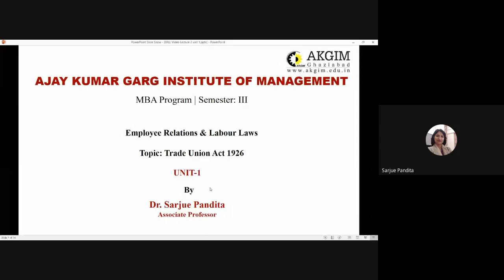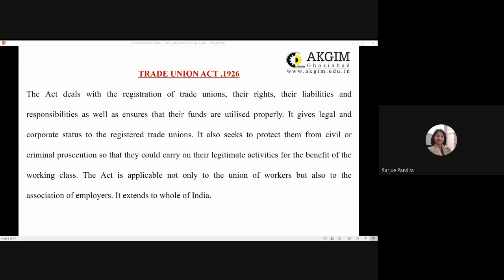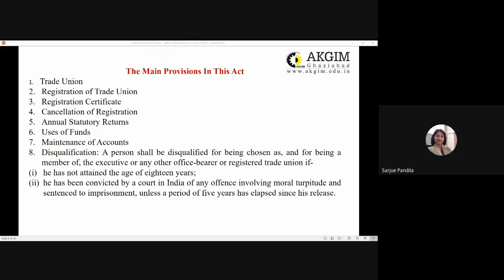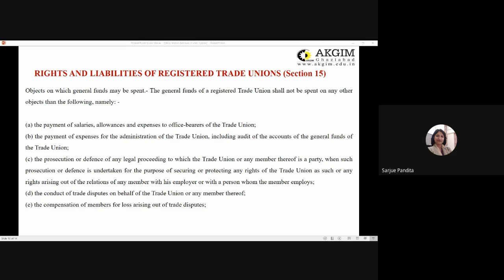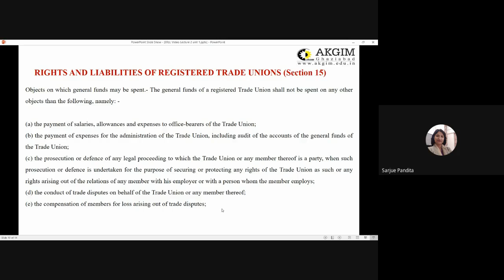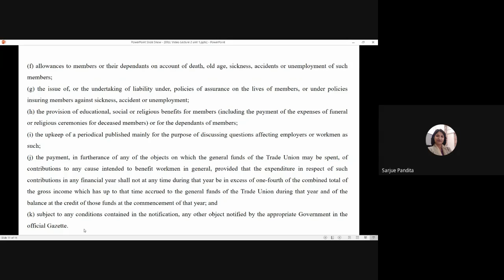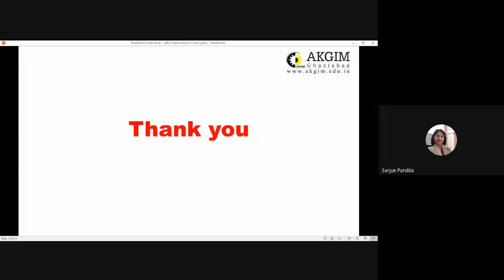ERLL Video lecture 10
Trade Union Act 1926 unit IV